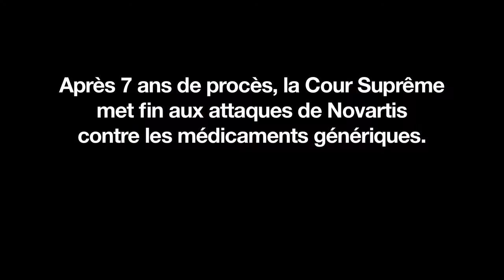Stop Novartis: réaction au verdict du procès Novartis vs Inde [Médecins Sans Frontières]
La Cour suprême de New Dehli a donné raison au Gouvernement indien contre Novartis. C'est une grande victoire pour des millions de patients dans le monde entier qui dépendent des médicaments génériques bon marché produits en Inde.

Ici, Leena Menghaney, responsable de la campagne Stop Novartis pour MSF en Inde, témoigne juste après la lecture du verdict le 1er avril 2013.

L'enjeu de cette bataille juridique était énorme. Si Novartis avait obtenu gain de cause, des millions de patients dans les pays en développement auraient  risqué de ne plus avoir accès à des médicaments essentiels.